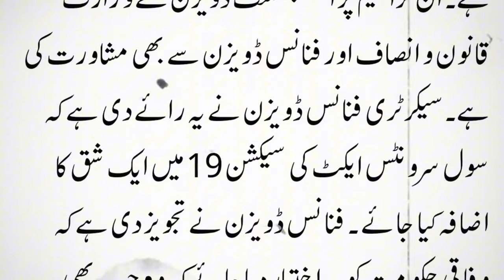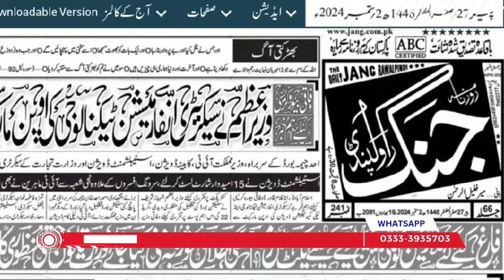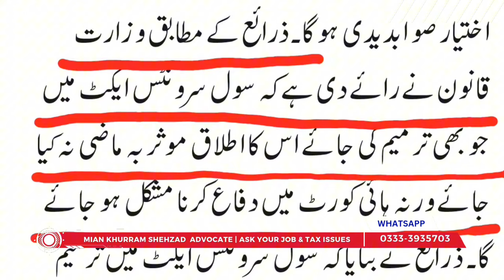Big Relief for Govt Employees & Pensioners! || سرکاری ملازمین اور پیشنرز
Latest update on salary hikes, pension plans, and EOBI benefits for government employees and pensioners. Don't miss out on this great news!

Top 5 FAQs
1. What are the latest updates on government employee salaries?
Answer: Recent announcements include salary hikes and new benefits for government employees.

2. Is there any news on pension increases for EOBI pensioners?
Answer: Yes, EOBI pensioners are set to receive increased benefits. Watch the video for details.

3. How does this news affect federal government employees?
Answer: Federal employees will see significant changes, including potential salary increases and new benefits.

4. What should state government employees expect from this announcement?
Answer: State employees can expect similar benefits, with specific updates depending on the region.

5. How can government employees and pensioners claim their new benefits?
Answer: Details on how to claim these benefits will be provided by the relevant government departments.

Top Videos:
1️⃣ How long do taxpayers need to keep tax return records? | FBR | FTO | Income Tax Return LawJester ⚖️

2️⃣ ILLEGAL DISPOSSESSION ACT 2005 ON FINGER TIPS in urdu by Khurram Shehzad Advocate ⚖️ Part 1